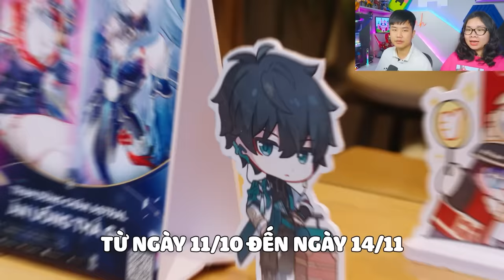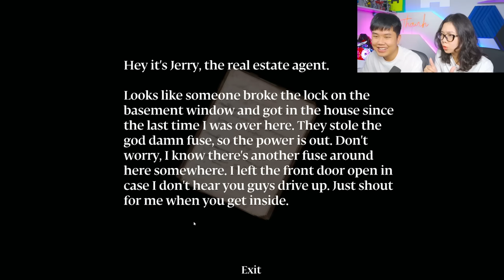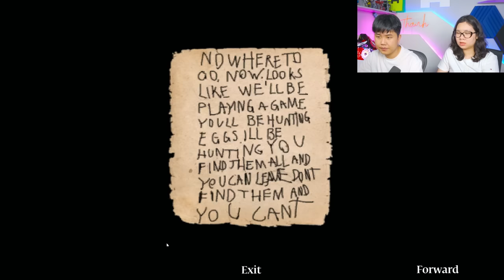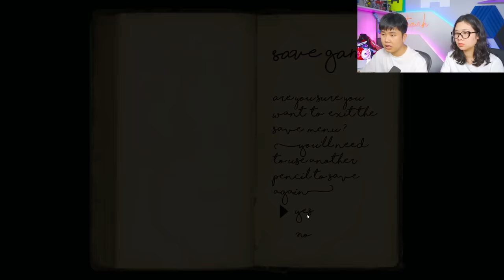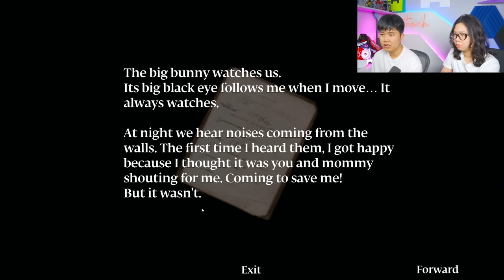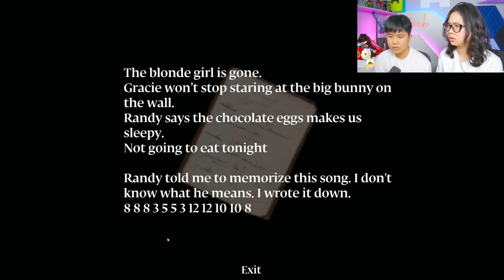Sát Nhân Mặc Đồ Thỏ Đang Tìm Chúng Tôi !? bqThanh và Ốc Chơi Murder House Rồi Chuyện Gì Đã Xảy Ra ?